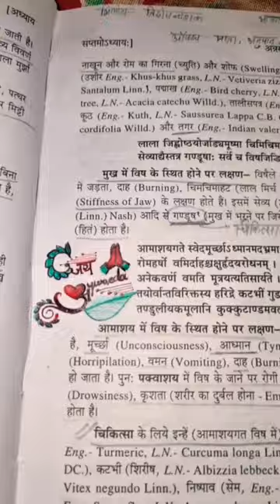Career options other than mbbs|Bams?|NEET students must watch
why Bams is better option  ?